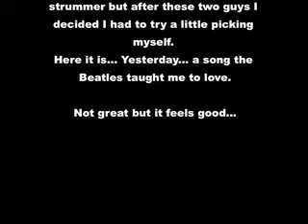Yesterday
Lew Dite trying to play (musically) on his tenor ukulele.
A song the Beatles taught me to love.
Jake Shimabukuro can be found on youtube. Check him out. Especially his rendition of George Harrison's "My Guitar Gently Weeps"
LStrachey has his own channel on youtube. Check him out as well.